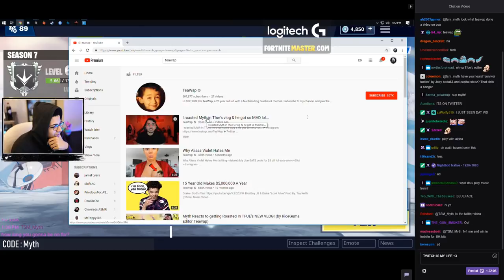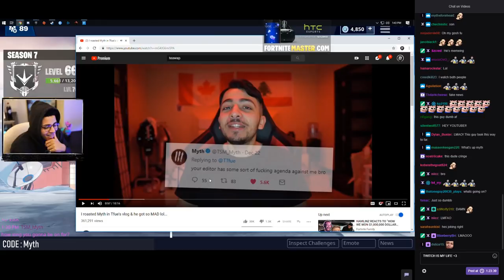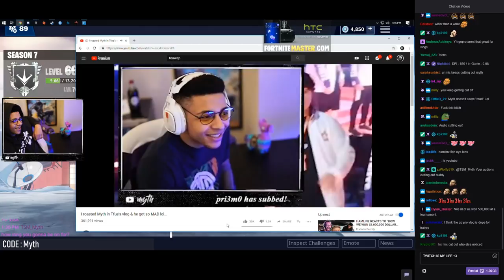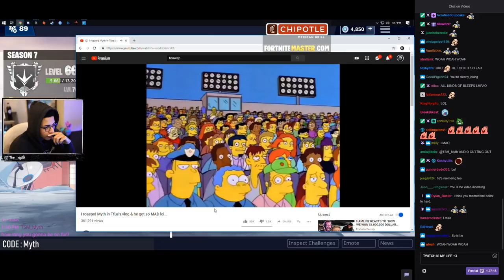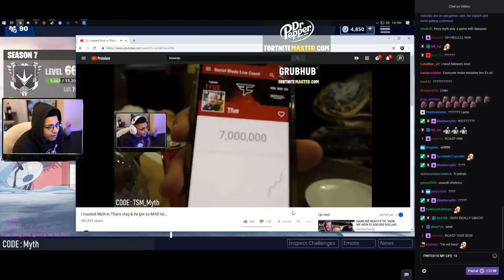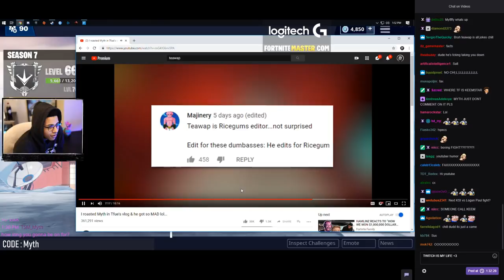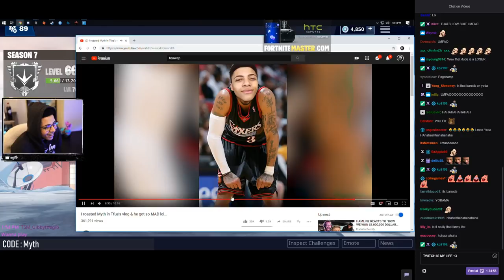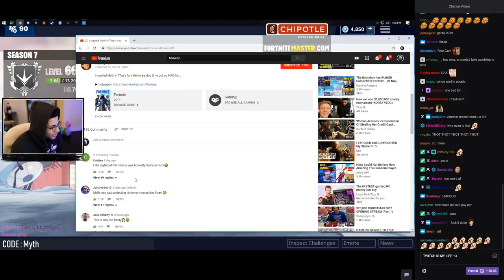Myth reacts to "I roasted Myth in Tfue's vlog & he got so MAD lol..." by TeaWap